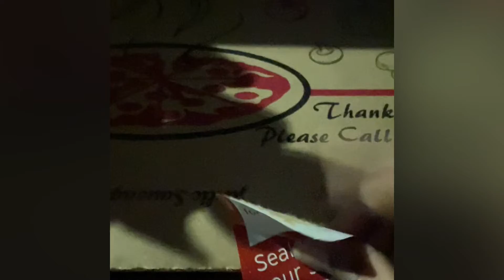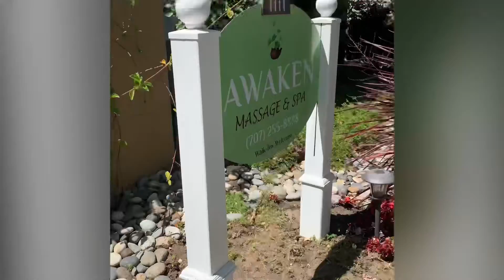Our Road trip to Napa valley | Bike tour |Downtown | Kayaking | SPA | California @Manasa Vlogs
Travel vlog to Napa valley in California. Sharing few memories and the journey of our trip